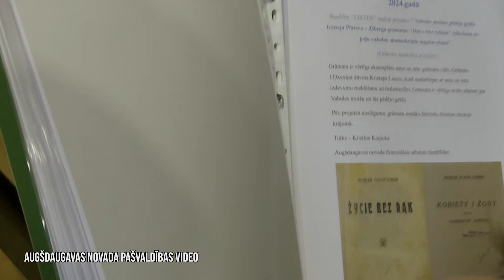Augšdaugavas novadā apbalvoti konkursa ‘’Saimnieks 2024’’ uzņēmēji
Konkurss “Saimnieks” norisinās jau vairākus gadus ar mērķi sumināt Augšdaugavas novada uzņēmējus, kuri uzlabo novada vidi, atpazīstamību. Pasākums ieskicē  uzņēmējdarbības izmaiņas – šoreiz uzņēmēju vidū īpaši pārstāvētas ir biedrības.